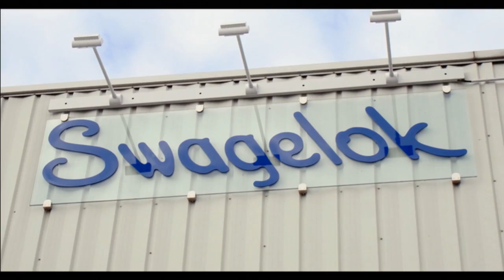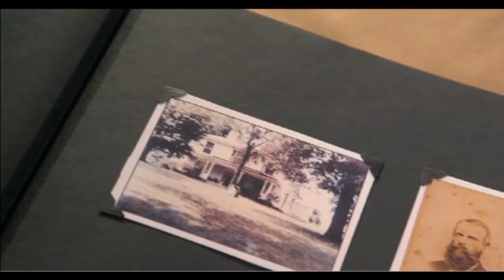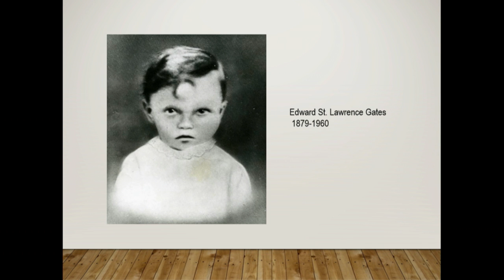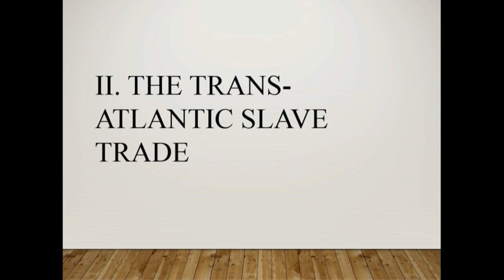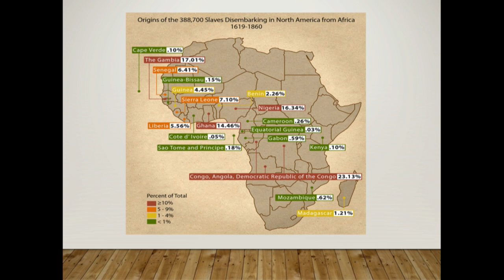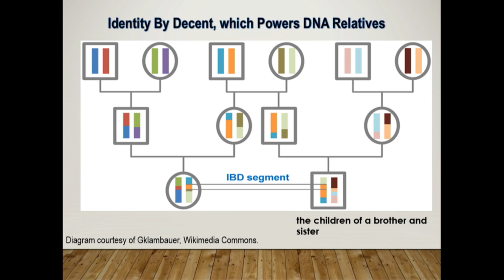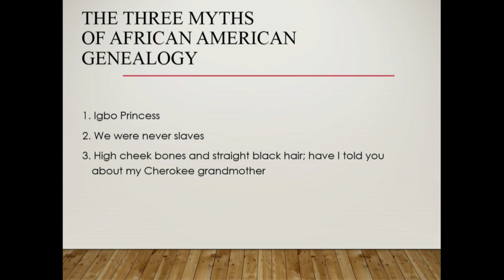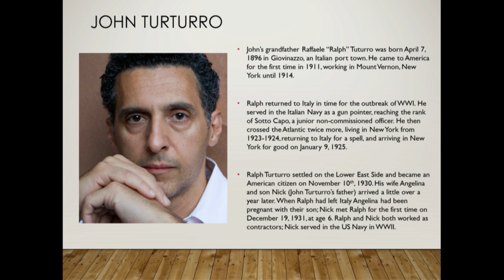Think Forum Presents the F. Joseph Callahan Distinguished Lecture: Henry Louis Gates, Jr..